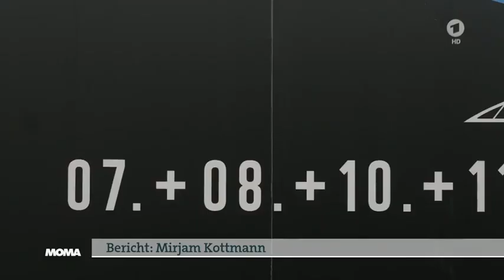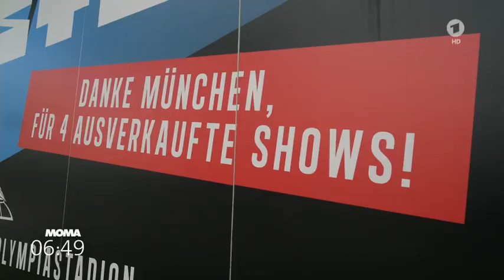Rammstein: München - Stadtratsantrag für mehr Sicherheit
München: Stadtratsantrag für mehr Sicherheit
Vor den Konzerten der Band Rammstein in München stellten nun drei Stadtratsfraktionen einen Antrag, der die Sicherheit für Konzertbesucherinnen und -Besucher erhöhen soll. Der Antrag sieht unter anderem vor, mehr sichere Plätze bei Konzerten zu schaffen. Auch soll geprüft werden, ob die sogenannte "Row Zero" - künftig aus Sicherheitsgründen verboten werden kann.

Der Antrag wird von den Fraktionen Grüne/Rosa Liste, Die Linke/Die Partei und ÖDP/München Liste unterstützt.
Nach Angaben der Grünen-Fraktion entscheidet die Stadtspitze, wann über den Antrag abgestimmt wird. Die nächste Vollversammlung des Stadtrats ist am 28. Juni. Rammstein tritt bereits an diesem Mittwoch und Donnerstag sowie an diesem Samstag und Sonntag in München auf.

Vorwürfe gegen Rammstein - mehr Schutz für Frauen bei Konzerten